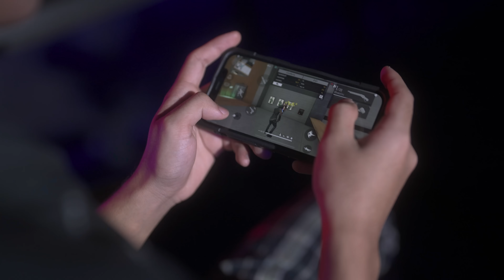[VDO] AAA.KERORO | Garena Free Fire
Attacker สุดจัดจ้านจากทีม Attack All Around 💥
"KERORO" เส้นทางการแข่งขันที่ยาวนาน
สู่การแข่งขันระดับโลก จนคว้าแชมป์ไปครอง 🏆

สุดยอดเกมแอคชั่น เอาตัวรอดบนมือถือ!

ดาวน์โหลดได้เลยวันนี้บน iOS และ Android: